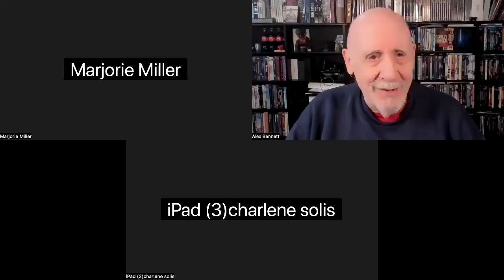Alex Bennett's PopUp 12/18/2023